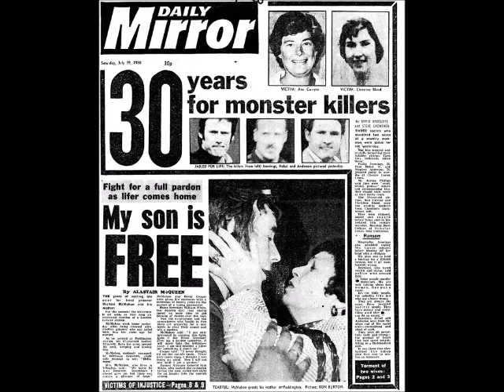The True Crime Page Podcast: The Boarded Barn Murders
In today's episode, I discuss the brutal murder of life long friends, Elizabeth Christine Blood and Ann Carrryer. The notorious murder became known as the Boarded Barn Murders.

All the music in this podcast was created by Double D Productions and belongs to me.